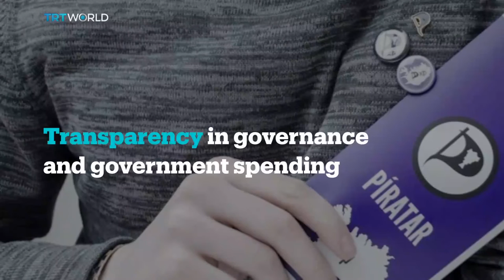Rise of the Pirate Party in Iceland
A group of poets, activists and hackers who describe themselves as the ‘Robin Hood’ of politics, are currently leading the polls in Iceland. They got even more popular as the country’s ex-prime minister was involved in the largest corruption scandal in the world. As snap elections approach, Iceland’s pirates may become the first pirate party in the world to govern a country.